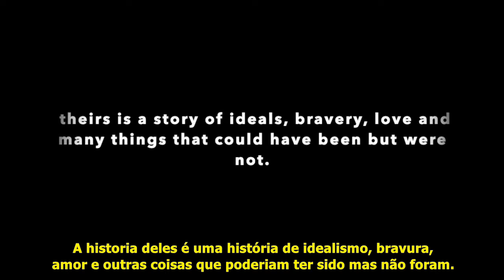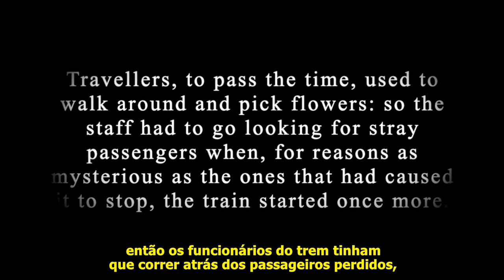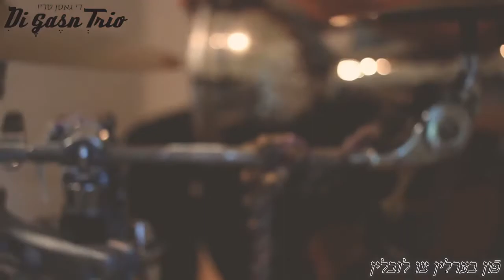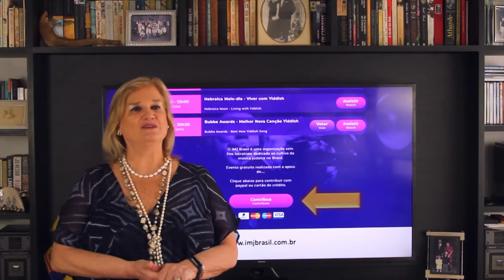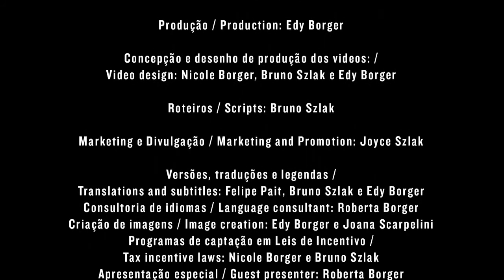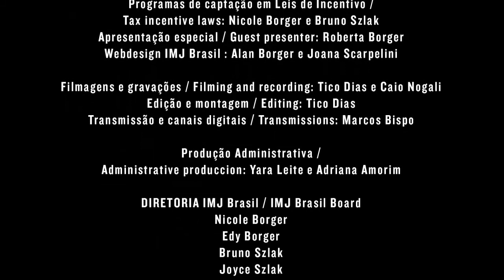Kleztival | Melhor Tema Klezmer Instrumental Original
Nesse video o Kleztival 2021 apresenta em sua Bubbe Awards Mostra Competitiva, os dez finalistas, selecionados pelo júri internacional, na categoria de melhor Tema Klezmer Instrumental Original.

Kleztival 2021
12º Festival Internacional de Música Judaica
12th International Jewish Music Festival

Direção Geral / Executive Director: Nicole Borger
Direção Artística / Artistic Director: Frank London
Produção / Production: Edy Borger
Concepção e desenho de produção dos videos:

Video design:
Nicole Borger, Bruno Szlak e Edy Borger
Roteiros / Scripts: Bruno Szlak
Marketing e Divulgação / Marketing and Promotion: Joyce Szlak

Versões, traduções e legendas
Translations and subtitles:
Felipe Pait, Bruno Szlak e Edy Borger

Consultoria de idiomas / Language consultant: Roberta Borger
Criação de imagens / Image creation: Edy Borger e Joana Scarpelini

Programas de captação em Leis de Incentivo
Tax incentive laws: Nicole Borger e Bruno Szlak

Apresentação especial / Guest presenter: Roberta Borger
Webdesign IMJ Brasil : Alan Borger e Joana Scarpelini
Fotografias / Pictures: Ary Diesendruck
Filmagens e gravações / Filming and recording: Tico Dias e Caio Nogali
Edição e montagem / Editing: Tico Dias
Transmissão e canais digitais / Transmissions: Marcos Bispo

Produção Administrativa
Administrative produccion: Yara Leite e Adriana Amorim
DIRETORIA IMJ Brasil / IMJ Brasil Board
Nicole Borger
Edy Borger
Bruno Szlak
Joyce Szlak
Eliezer Kann
Felipe Pait
Angela Waitzberg

KLEZTIVAL é uma realização do IMJ Brasil
Kleztival is a IMJ Brasil production
BUBBE AWARDS é uma marca do IMJ Brasil
BUBBE AWARDS is a IMJ Brasil brand

Realização: IMJ Brasil
Apoio: Sesc SP e Ass Bras "A Hebraica" de São Paulo